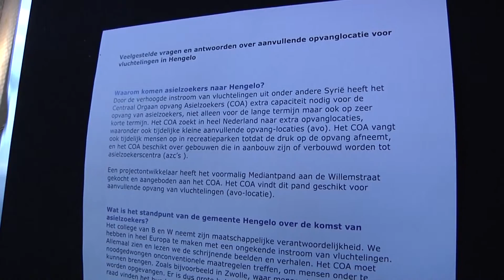Gemeente wil gezamenlijke aanpak asielzoekers